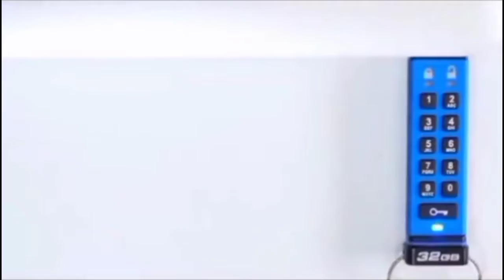10 Cool Amazon Gadgets That Can Help Make Your Life Better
Hello guys, welcome back to TimeXi and thank you for tuning in, we love making these vids and we hope you like them as well, here are 10 new gadgets that can help make your life easier!